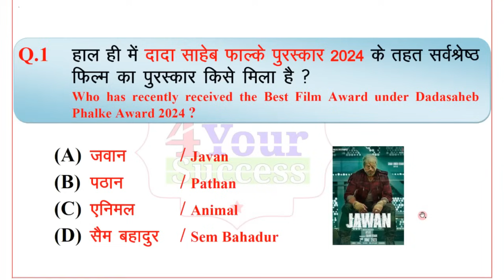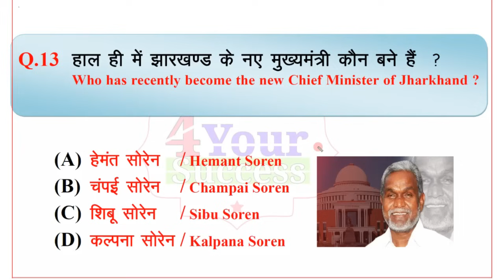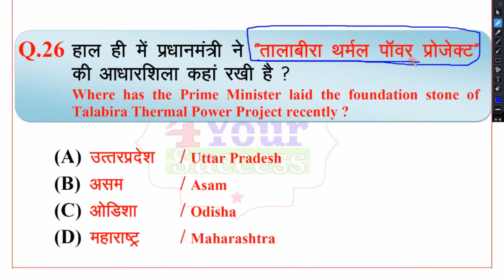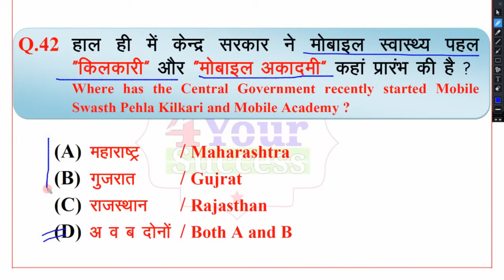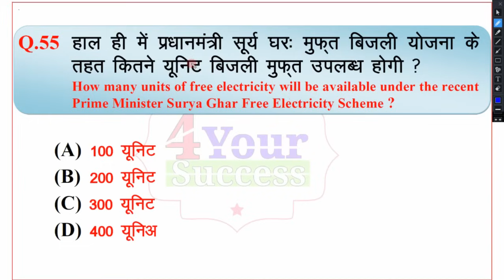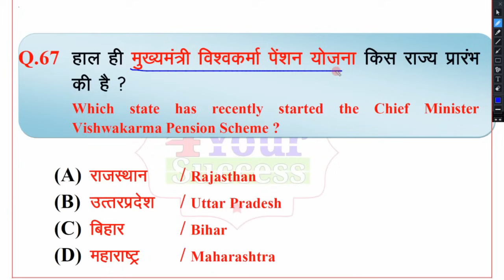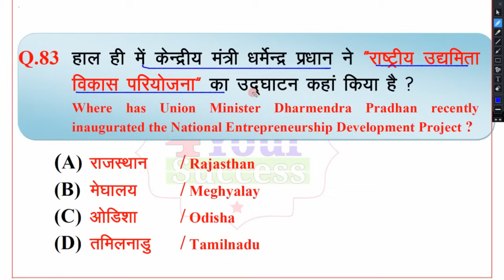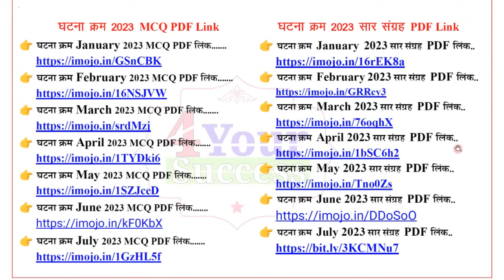घटना चक्र अप्रेल 2024 Top Imp 100 MCQ || Ghatna Chakra April 2024 V. Imp 100 MCQ with Explanation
प्रिय विद्यार्थियों,
अगर आप Youtube पर एक अच्छा Current Affairs Channel search कर रहे है जिस पर आपको केवल Updated करंट अफेयर्स मिलता रहे, जहाँ से आपका Current Affairs का पार्ट कवर होता रहे कहीं और से न पढना पड़े तो आप सही चैनल पर आये है हमारे इस चैनल पर आपको देश की सबसे ज्यादा पसंद की जाने वाली करंट अफेयर्स मैगजीन Ghatna Chakra का सार संग्रह और Top MCQ और टॉपिक वाइज करंट अफेयर्स मिलेगा.

🔥✍ घटना क्रम अर्द्ध-वार्षिकांक(जनवरी से जून ) 2024 V.V.Imp 600 MCQ PDF LInk💥💥 Master PDF Link. 💥💥💥💥
🔥✍ घटना क्रम अर्द्ध-वार्षिकांक(जनवरी से जून ) 2024 सार संग्रह PDF LInk💥💥 Master PDF Link. 💥💥💥💥

🔥✍ घटना क्रम वार्षिकांक (जनवरी 2023-जनवरी 2024) Top 1201 MCQ PDF LInk... |💥💥 Master PDF Link. 💥💥💥💥

✍ घटना क्रम वार्षिकांक सार संग्रह (जनवरी 2023-जनवरी 2024) LInk... |💥💥 Master PDF Link. 💥

🔥✍ घटना क्रम अर्द्ध-वार्षिकांक(जून-दिसम्बर) 2023 Top 601 MCQ PDF LInk💥💥 Master PDF Link. 💥💥💥💥

👉✍ घटना क्रम अप्रेल 2024 Imp 100 MCQ PDF Link 💥💥

Queries Covered-
ghatna chakra current affairs Januaryr 2024 in english,
ghatna chakra current affairs January 2024
ghatna chakra current affairs saar sangrah,
rajasthan ras 2023 current affairs,
tokyo olympic current affairs ,
Common Wealth 2024 Current Affairs,
Utkarsh ful patti current affairs 2024,
Pratiyogita Darpan Current Affairs 2024,

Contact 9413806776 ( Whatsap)